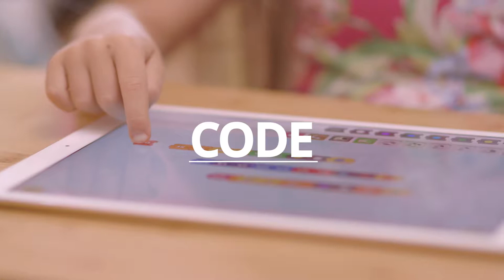STEM Education with Cubroid | Become World Class Innovators with Cubroid!